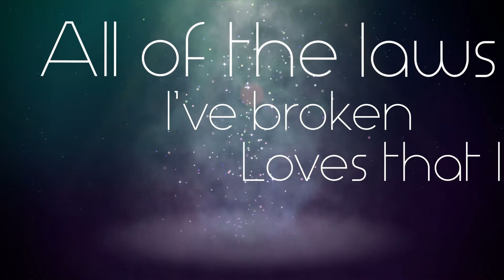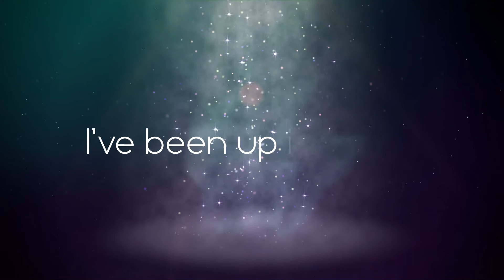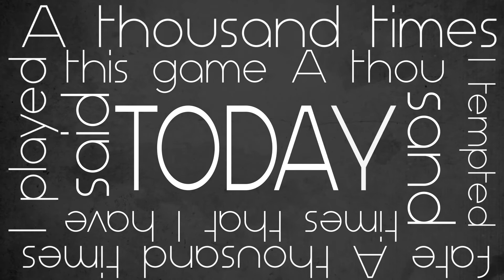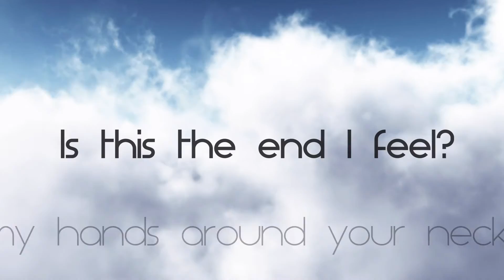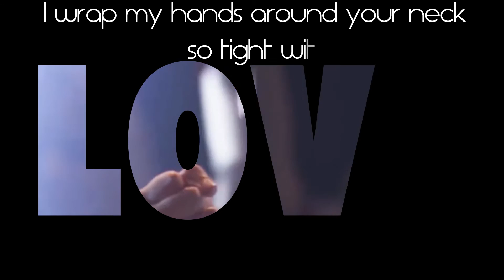Up In The Air Lyrics by Thirty Seconds to Mars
A labor of love. I worked on this everyday for three weeks. Made in After Effects, Photoshop and Adobe Premiere Elements.  Footage from iTunes Festival.